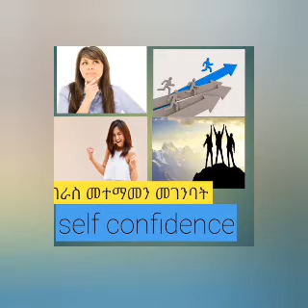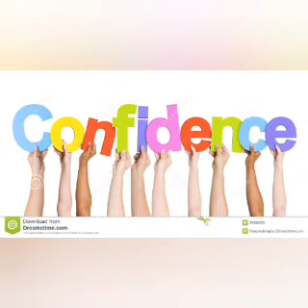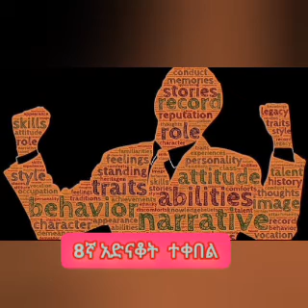8 የራስ መተማመን መገንቢያ መንገዶች Self Confidence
የራስ መተማመን መገንቢያ መንገዶች Self Confidence#Top#media